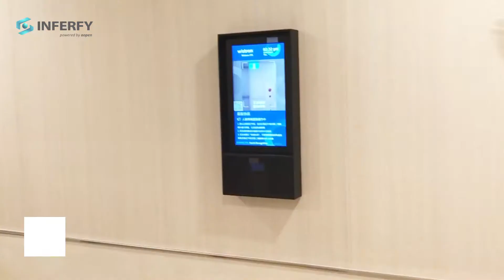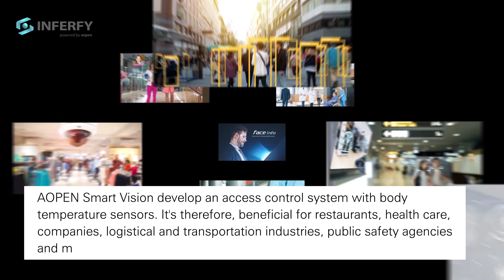Facial Recognition For Corporate Access Management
Smart Vision presents AI technology as the core to meet enterprises' needs in security management. By combining multi-factor high-security technology, we provide highly secured and stable solutions for enterprise personnel, confidential locations, computer rooms, and management centers. At the same time, we also provide high-precision AI facial recognition core algorithm engine to software developers, security integrators, retail applications, governments, financial sectors, and other corporate users. Rapid and large-scale deployment can be achieved through easy-to-connect APIs, satisfying the market need by reducing the time and cost of complex facial recognition algorithms.

Smart Vision's security products include facial recognition core algorithm engine AVCP, facial recognition  and multi-biological factor access control system FaceInfo. Furthermore, there is SecuInfo's specific surveillance recording solution for the computer room and a multi-signal video wall solution for the control center. Smart Vision's security products are the best digital technology partners at the moment for security monitoring dealers, light current engineering firms, and corporate HR departments.